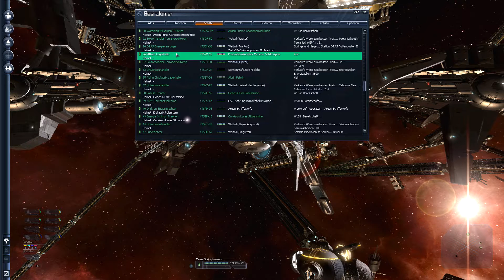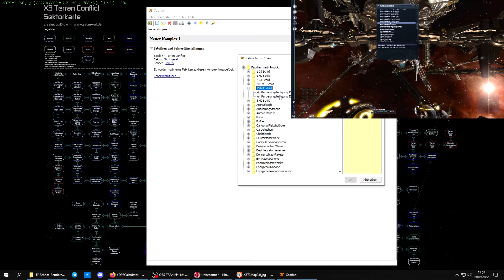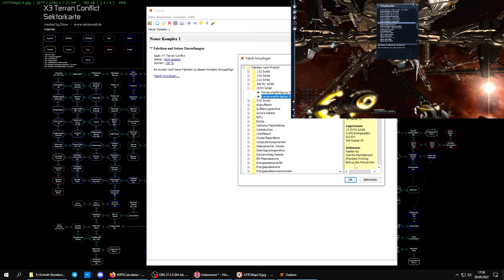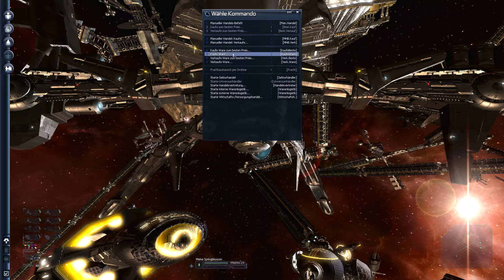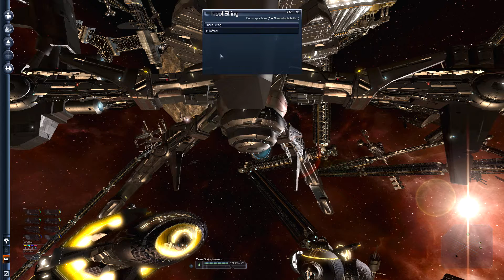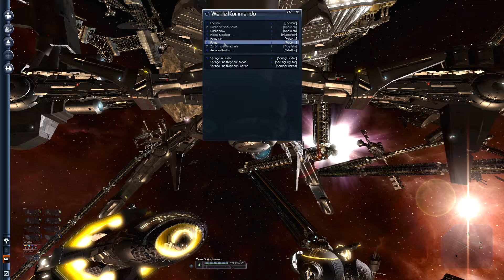X3:TC #688 - Eine Testfolge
Xetras beschreibung in den Kommentaren war so gut, dass ich das unbedingt sofort austesten will. Also werde ich heute nicht viel machen - ich möchte meine 3 neuen Händler einfangen und sie neu konfigurieren und mir dann noch neue Frachter kaufen. Und wenn alles so klappt, wie es Xetras beschrieben hat, kann ich dabei einiges an Geld sparen.

Ganz entspannt :).